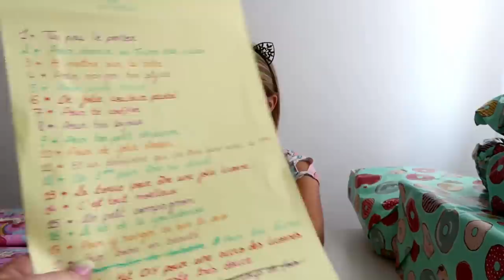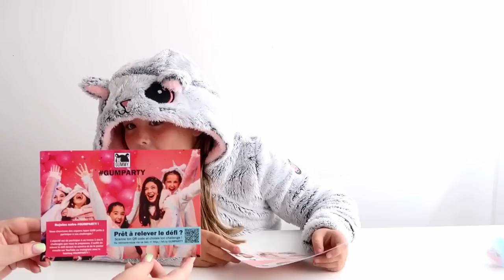MEGA SWAP 100 % LICORNE - KAWAII || Lunah Lucornah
♡ BIENVENUE ♡

Hello la teamdonuts on espère que vous allez bien aujourd'hui on ce retrouve pour un méga swap licorne et donuts , on espère que sa vous plairas

Lùnah
♡ I N S T A G R A M : studiolucornah_off
♡ F A C E B O O K : Lucornah
♡ T I K  T O K : Studio_Lucornah

Notre Matériel

⇢ Caméra : CANON G7X
⇢ Appareil Photo : Reflex Canon 1300D
⇢ Montage Vidéo : FILMORA
⇢ PC Gamer : Lenovo Legion Y520
⇢ Miniature : PHOTOSHOP